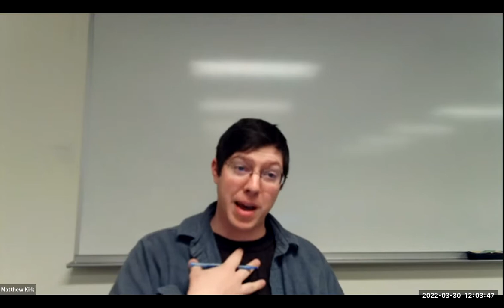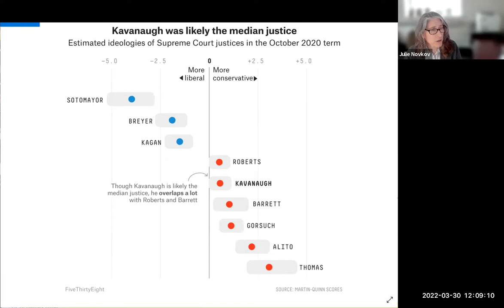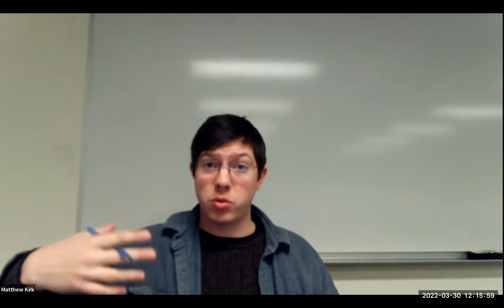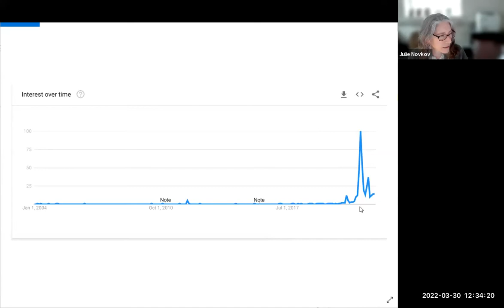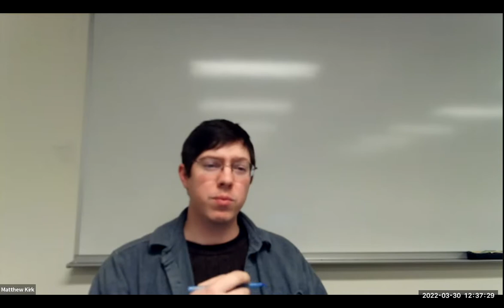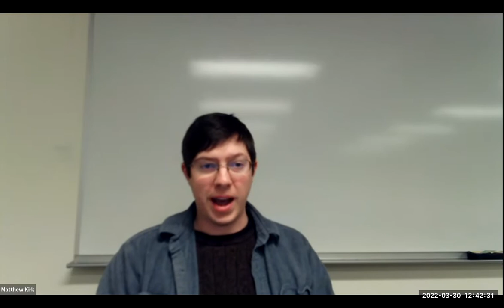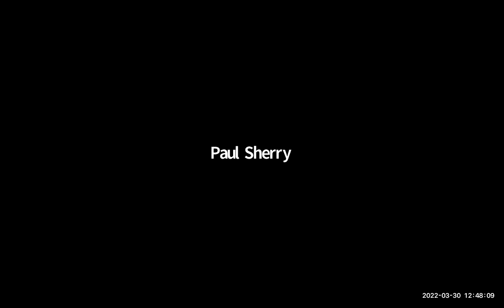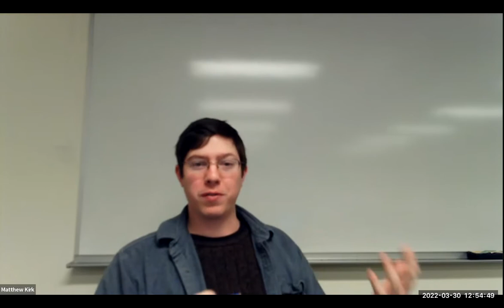2022 Supreme Court Cases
Interim Dean Julie Novkov discusses the Supreme Court, including the most impactful cases that represent some of the most contentious issues facing the country today. The discussion is led by political science PhD candidate Matthew Kirk.